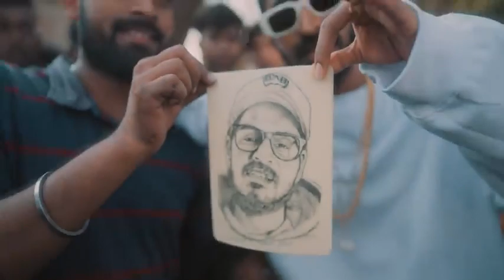EMIWAY - COMPANY (OFFIcial music video)